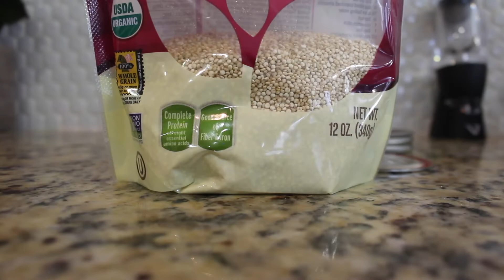Quinoa Water vs Rice Water for Extreme Hair Growth Results (5 days)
Want to know how to grow your hair long and strong in 5 days with quinoa water? In this video I decided to change up the ingredients from the rice water challenge that was going all over the internet to a quinoa water challenge.

Quinoa water has so many more benefits than rice water alone and in this video i discuss the benefits of quinoa water vs rice water and i show you the results i got just after 5 days of continuous use.

Are you part of the platoon???

**The thoughts and opinions are mine and mine alone. They do not reflect the thoughts and opinions of the US Army or US Military**

Want to send us letters, stickers, cards and other mail??

Ashley Wilson
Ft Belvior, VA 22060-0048